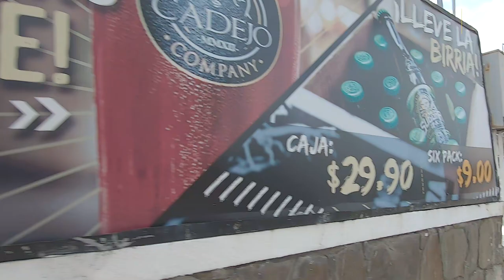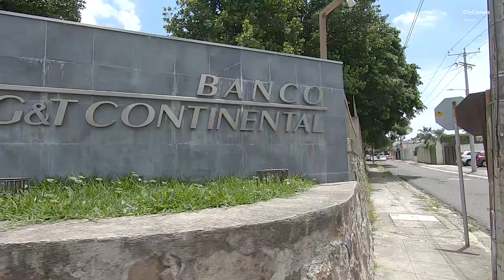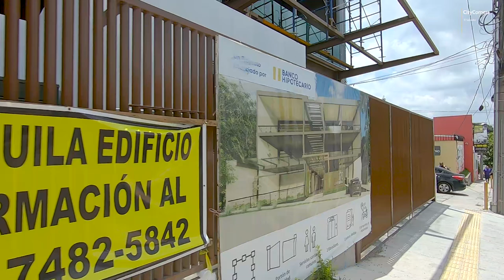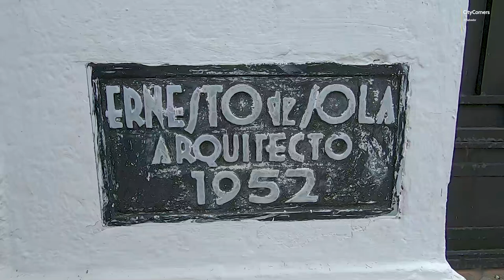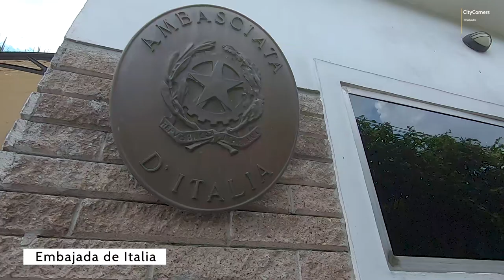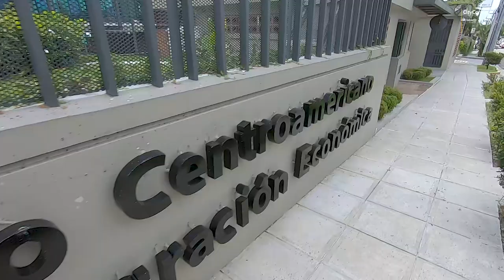Walking Calle La Reforma | San Salvador, El Salvador (2021) - CAMINANDO POR SAN SALVADOR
Recorriendo por 15’ minutos la Calle La Reforma en la Colonia San Benito de San Salvador. Ubicación de algunas embajadas de países amigos y organizaciones internacionales.

Lugares de interés:
Bulevar del Hipódromo, Cadejo Brewing Company, Centro Financiero Banco G&T Continental, Centro Cultural de España en El Salvador, Embajada de España, Embajada de Italia, Banco Centroamericano de Integración Económica (BCIE), Oficinas centrales de TECNASA, Plaza San Benito, Grupo Los Tres, Alameda Manuel Enrique Araujo.

Calle La Reforma San Salvador
Cadejo Brewing Company El Salvador
Centro Cultural de España en El Salvador
Zona Rosa San Salvador
Zona Rosa El Salvador
Gran Zona Rosa San Salvador
Gran Zona Rosa El Salvador
Colonia San Benito San Salvador